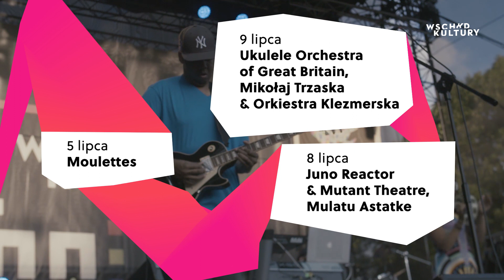Skieruj się na Wschód! Inne Brzmienia Art’n’Music Festival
Od 5 do 9 lipca w Lublinie wsłuchaj się w Inne Brzmienia Art’n’Music Festival. Wystąpią wykonawcy z 14 krajów, m.in. francuska grupa Nouvelle Vague, znana z oryginalnych aranżacji hitów muzycznych z lat 80. oraz zespół Juno Reactor, który stworzył muzykę do filmów z serii „Matrix”. Do Lublina przyjadą także mistrzowie ukulele – The Ukulele Orchestra of Great Britain, a także jeden z największych mistrzów i popularyzatorów muzyki afrykańskiej - Mulatu Astatke.